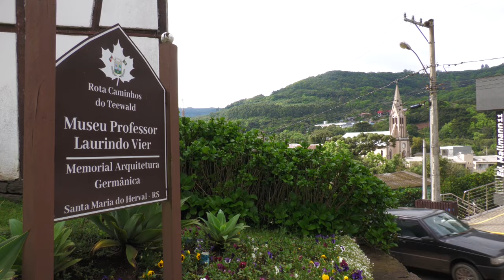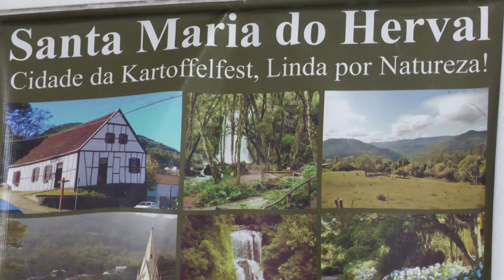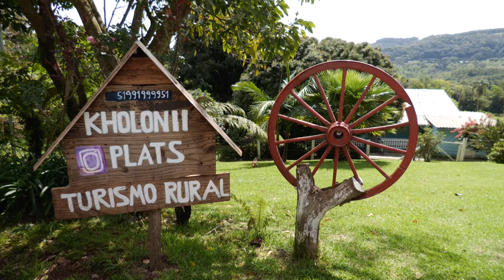Turismo Rural: Santa Maria do Herval - Rio Grande Rural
Santa Maria do Herval é conhecida com a terra da Festa da batata. E fica a 80 km de Porto Alegre. É neste município que encontramos lugares especiais para desfrutar o turismo rural. Nossa equipe visitou um lugar que reserva muitas belezas naturais e uma gastronomia farta e deliciosa para quem quer passar o dia e desfrutar de um delicioso café colonial.